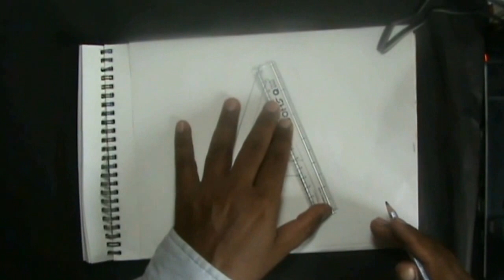Draw Shadow Effect 3D Block Letters in Step 5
How to Draw,How To Draw 3D,draw 3d Block,Draw 3D Latters,Draw Step by Step,Draw 3d Effets